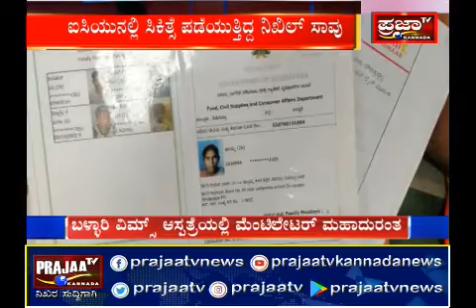ಬಳ್ಳಾರಿಯ ವಿಮ್ಸ್ ನಲ್ಲಿ ಮತ್ತೊಂದು ಸಾವು ಮೃತರ ಸಂಖ್ಯೆ ಮುಚ್ವಿ ಹಾಕಲು ಮುಂದಾದ್ರಾ ಅಧಿಕಾರಿಗಳು..?